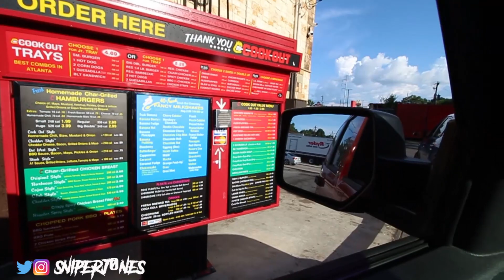I FOUND KAW 4S THRIFTING FOR $100! UNBREAKABLE KICKS!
Today was unbreakable kicks last day in Atlanta. In this video i found a limited pair of air jordan kaw 4s for $100 thrifting with unbreakable kicks. the air jordan kaw 4s are one of the most exspensive sneakerrs that air jordan has. me and unbreakable kicks found them thrifting for only $100. Thrifting is the best way to shop. you can find alot of deals on air jordans and clothing. the kaw 4s that me and unbreakable kicks found where in pretty bad condition. But you cant turn dow a pair of air jordan kaw 4s thrifting even if they are a little dirty and missed used. please let me know how you guys feel about me and unbreakable kicks finding a pair of air jordan kaw 4s thrifting for only $100. this is the cheapest price i have ever seen a air jordan kaw 4 thrifting.